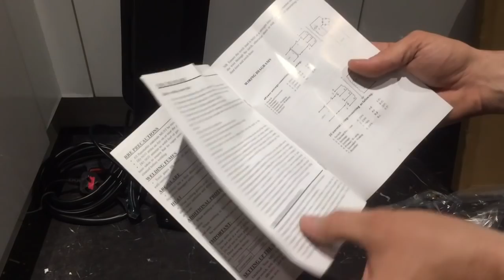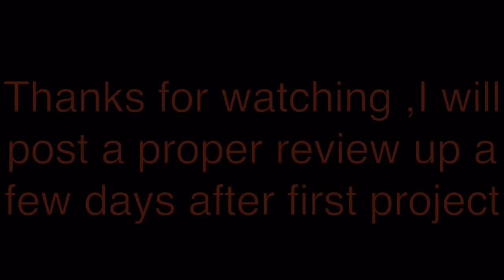dirty pro flux core/gasless mig130 welder unboxing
Unboxing of the £80 welder I’ve just bought .